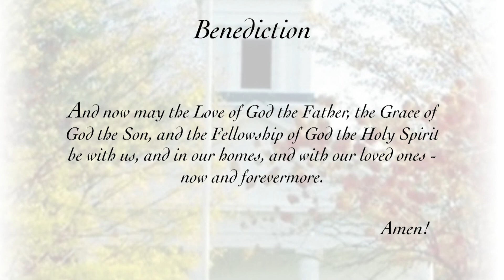Benediction/ "God Be With You" (Music Reflection), Colebrook Congregational Church, CT